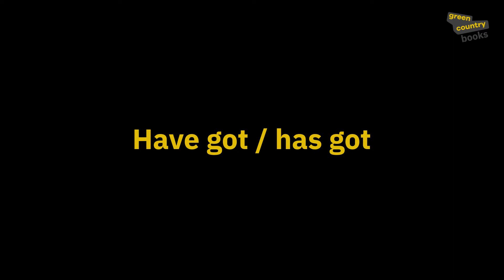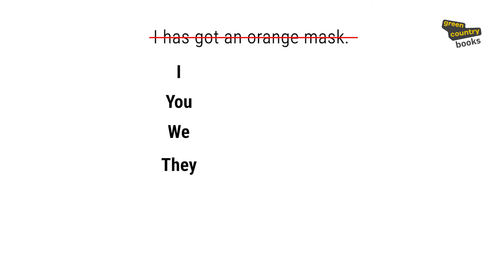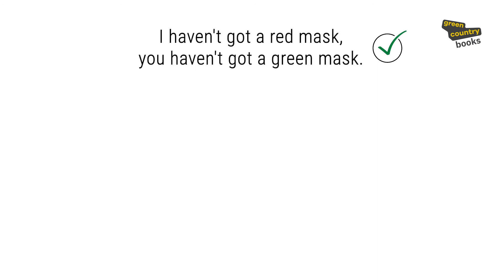Have/Has got & Possesives: Step 7 (new), Unit 33 (Grammar Video) | 24 EASY STEPS by Green Country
Навчальне відео до підручників серії 24 Easy Steps, розроблених у мережі ESL Schools for kids

Green Country English School — мережа інноваційних шкіл англійської мови для школярів 6-16 років:

🔹 15 років досвіду
🔹 15 філій у Києві, Харкові та Львові
🔹 перші в Україні запровадили систему 'Flipped classroom'
🔹 власная валюта, як винагорода за навчання - кантрики
🔹 векторний принцип підбору груп - 'Age+level'
🔹 особистий кабінет - 'My GC'
🔹 живі електронні підручники.

Інноваційні, сучасні, зацікавлені у наданні найкращих умов для навчання дітей та створенні корисного й цікавого контенту!